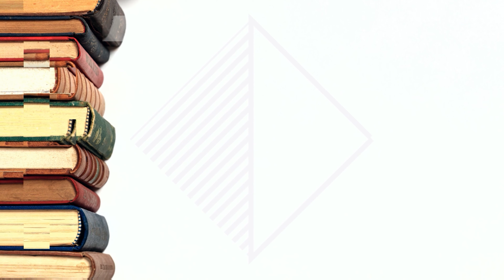[온라인 과학축제] 사이언스 책방, 호모 헌드레드 게놈 프로젝트_'게놈 혁명' EP.01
기대수명 100세의 ‘백세 인간’,

여러 가지 질병과 유전자는 어떤 관계가 있고,
개인 유전체 정보를 기반에 둔 새로운 변화가 우리의 삶을 어떻게 변화시킬까요?

'게놈 혁명'의 저자, 이민 섭대표님과 함께한 사이언스 책방!

유전자에 관해 나눈 여러 가지 이야기들을 함께 알아보겠습니다!